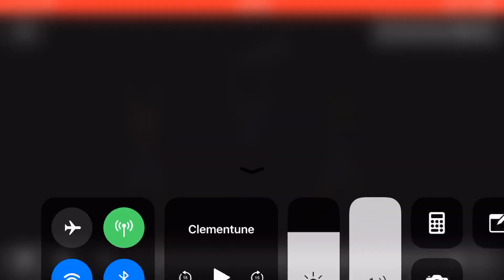It’s Time To Get Down